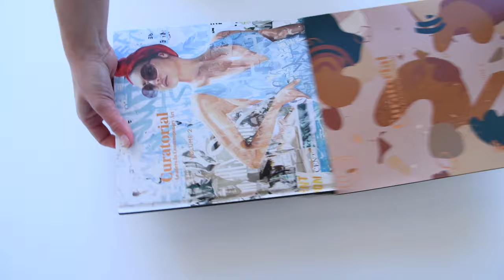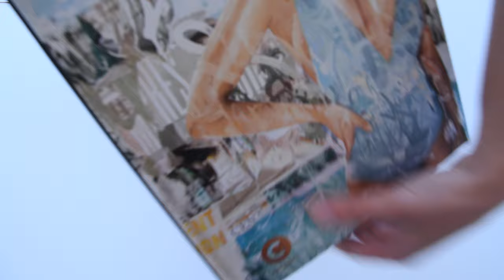Curatorial - Leaders in Contemporary Art featuring Sydney photographer Elena Levkovskaya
Curatorial Volume.2 is a captivating documentation of today’s leading contemporary artists showcasing current artwork of the highest calibre.

This book takes a rare and insightful behind-the-scenes look at the lives and creative practices of artists working in multiple disciplines from around the globe. Curatorial Volume.2 highlights the varied and dynamic use of media and techniques, as well as trends shaping today’s visual culture.